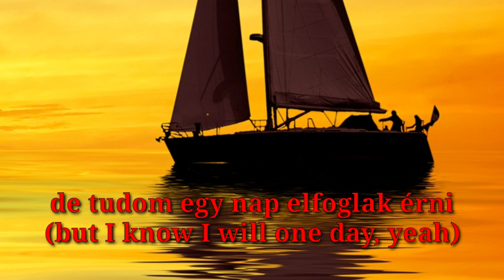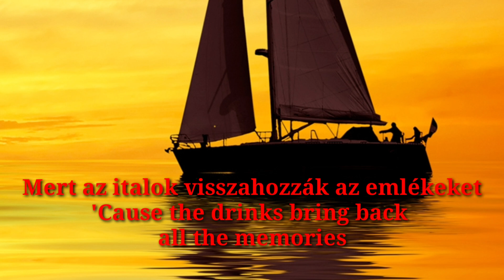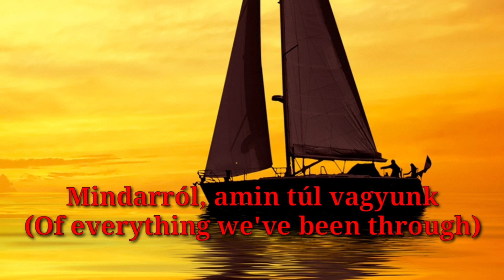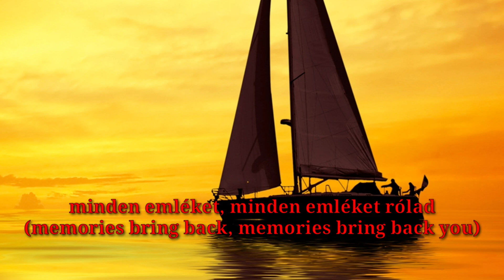Maroon 5 - Memories (Magyar Dalszöveg)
Chilles telefonon készített klip.